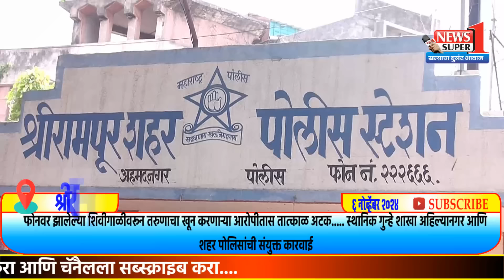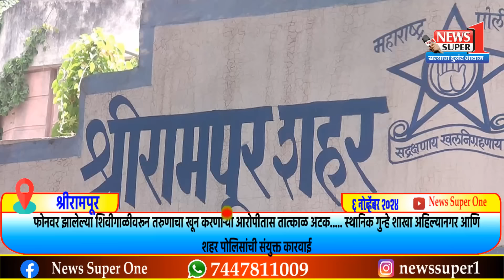श्रीरामपूर - कमलेशच्या मारेक-यांना 12 तासाच्या आत अटक..शहर पोलीस आणि स्थानिक गुन्हे शाखेची कारवाई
अशा ताज्या घडामोडी आता व्हाट्सअप आणि फेसबुक वरही.